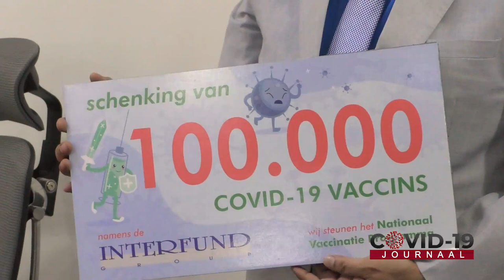COVID-19 JOURNAAL AFLEVERING 188, DD 20 APRIL 2021